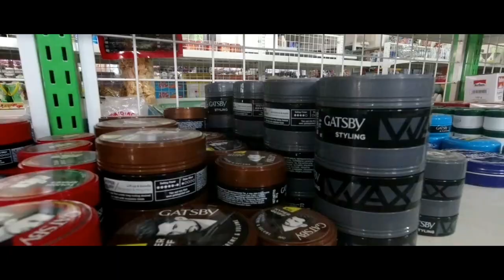DRAMA BELI GATSBY POMADE DI SUPER MARKET ( Hiburan, Tidak untuk di tiru )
DRAMA BELI GATSBY POMADE DI SUPER MARKET

Video ini hanya hiburab atau candaan tidak untuk ditiru terimah kasih

Description :
Semoga Terhibur dengan video ini dan dapat manfaatnya...

Intruction :
Silahkan di tonton sampai habis lalu berikan kritik dan sarannya untuk perkembangan channel ini,  jika didalam video ini banyak terdapat  kesalahan dan kekurang mohon tinggalkan komen di kolom komentar dan hal apa yang harus aku perbaiki di video selanjutnya .
terimah kasih